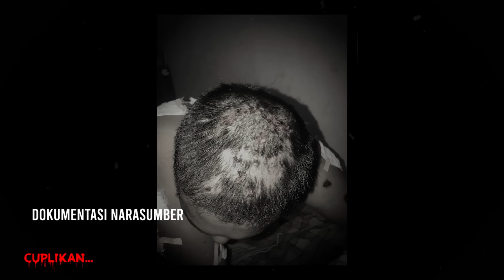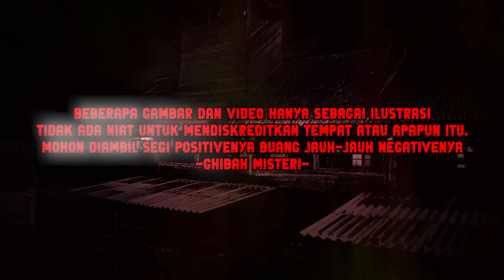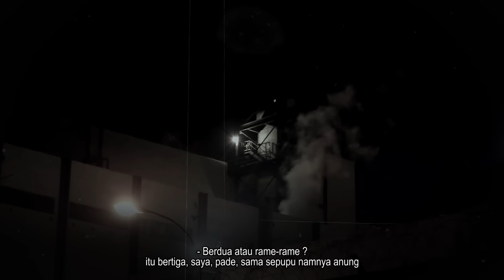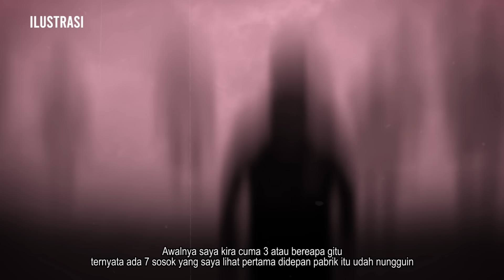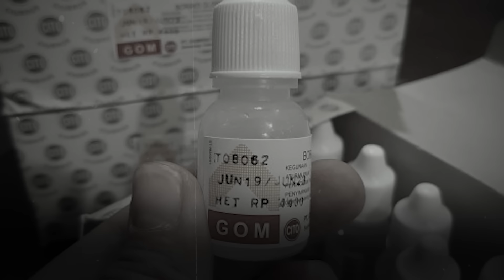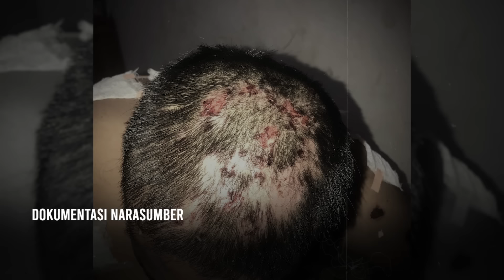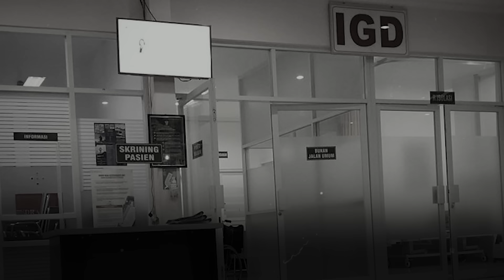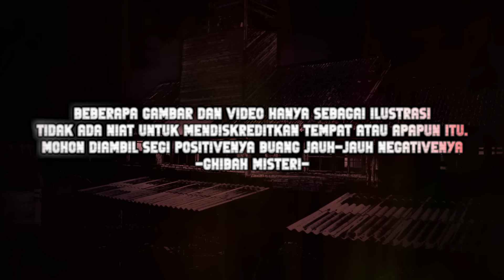PULANG KAMPUNG PALING HOROR! SEMENJAK SAYA DI KAMPUNG HAMPIR MENINGGAL KARNA GANGGUAN MAHLUK GAIB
Halo sobat merinding syahdu!

Buat kalian yang punya cerita mistis atau pengalaman horror, jangan disimpan aja, kuy bagikan pengalaman serunya! Langsung kita podcast bareng di Ghibah Misteri.

Kirim ceritanya ke nomer WhatsApp  ini:
atau kalian juga bisa DM langsung ke Instagram @badrucapslock

Gaskeunn kita merinding syahdu bareng dibasecamp kita!!!